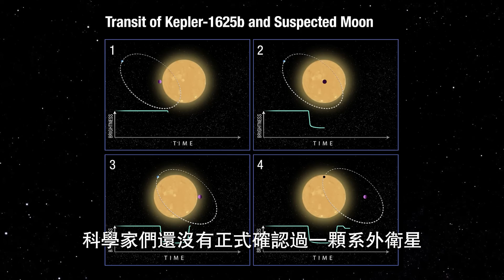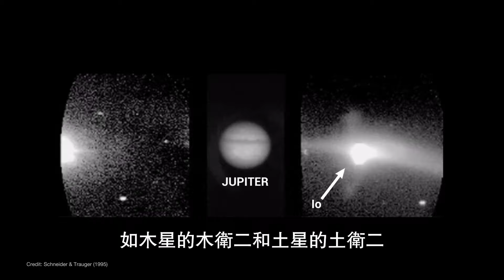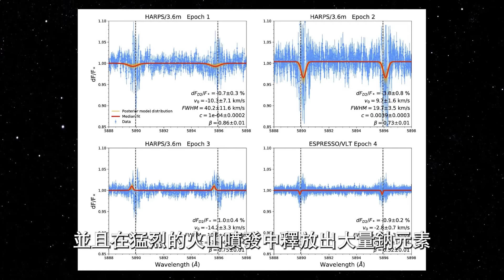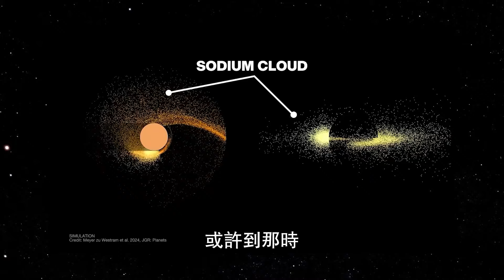科學家發現宇宙首顆火山系外衛星？不可思議發現顛覆天文學！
現代天文學中最令人著迷、最神秘、最具挑戰性的主題之一，就是系外衛星探測。沒錯，天文學家們似乎發現了宇宙中第一顆火山系外衛星！我們一起探索這個令人激動的發現，以及科學家們如何通過，超級計算機建模和世界上最先進的天文望遠鏡，一步步揭示火山衛星的秘密。